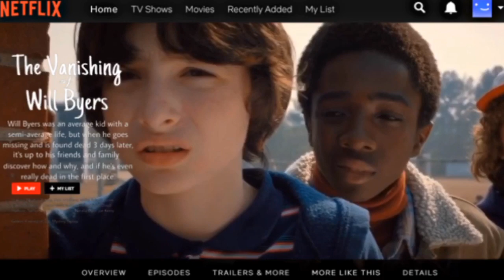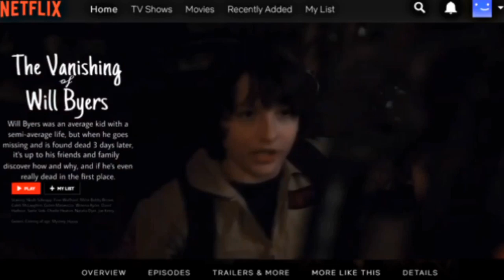The Vanishing of Will Byers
In Hawkins, Indiana 1983, Will Byers goes missing, but not to the upside down. Instead of a girl with powers, there is normal girl Jane Ives, who helps Mike Wheeler, Lucas Sinclair, Dustin Henderson and so forth, search for their lost friend. But how do they find him, when they can barely trust the rest of the town and what they say about his disappearance? How do they trust Will once the boy is found ‘alive’ like everyone insisted against? Is it really even their friend?